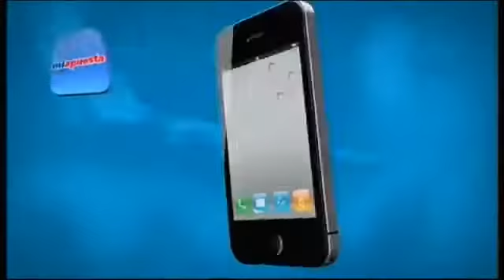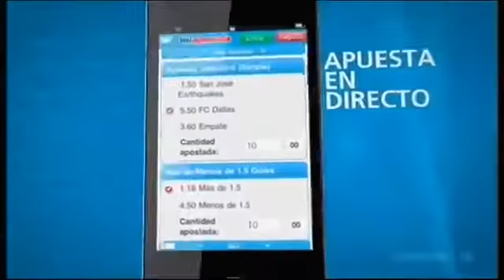Real Madrid vs. Sevilla FC Liga 1ª División 1996-1997 Partido Completo Jornada 34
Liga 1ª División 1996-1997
Jornada 34
Santiago Bernabéu (Madrid)
16 de abril de 1997

Alineación Real Madrid
25 Illgner
2 Chendo
3 Roberto Carlos
4 Hierro
6 Redondo
7 Raúl
8 Mijatović
9 Šuker
10 Seedorf
18 Alkorta
26 Víctor
Entrenador
Capello

Alineación Sevilla FC
1 Unzué
4 Prieto
8 Almeyda
10 Tsartas
12 Oulida
15 Salva
18 Ramis
23 Hibić
24 Prosinečki
28 José Mari
33 Velasco
Entrenador
Rubio